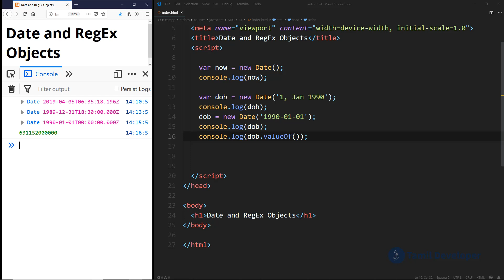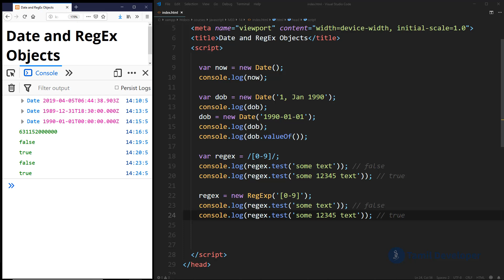Javascript Date and Regular Expression Objects Explained in Tamil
This video teaches about javascript Date and Regular Expression Objects and its methods in Tamil language